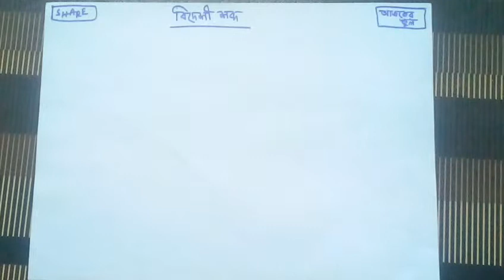জেনজি বাংলা ব্যাকরণ | GenZ Bangla Grammar | বিদেশী শব্দ | Abu Musa Al Rahi |Darsoodemy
মনের ভাব প্রকাশের মাধ্যম হলো ভাষা । আজকের ভিডিও তে জানব ভাষা এর ইতিহাস ।

দারসুডেমি মাদ্রাসার  সাথে শেখা কখনও থামিও না নিজের দক্ষতা বাড়ানোর জন্য পাবে অসাধারণ প্রশিক্ষক যারা তোমাকে নির্দেশনা দিবে। যোগ পাবে যাতে তারা শেখার, অনুশীলনের এবং উন্নতি করতে পারে।
দারসুডেমি মাদ্রাসার চ্যানেলে মাদ্রাসার শিক্ষার্থীদের জন্য ভিডিও টিউটোরিয়াল তৈরি করে যাচ্ছি